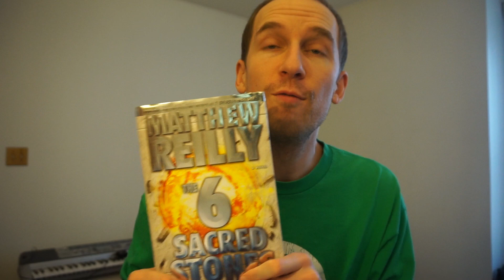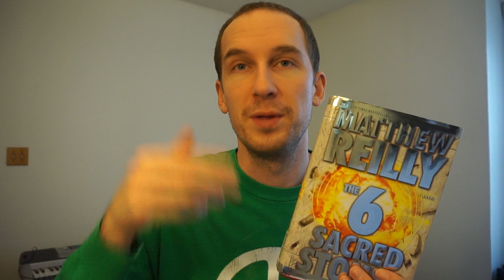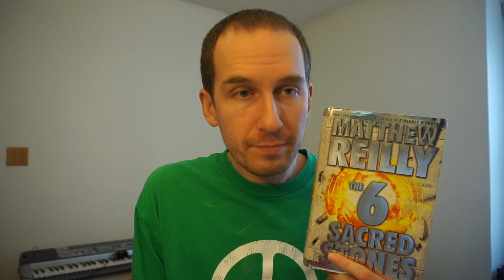The Six Sacred Stones Book Review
Unlocking the secret of the Seven Ancient Wonders was only the beginning... the end of the world is here.

After their thrilling exploits in Matthew Reilly's rampaging New York Times bestseller, 7 Deadly Wonders, super-soldier Jack West Jr. and his loyal team of adventurers are back, and now they face an all but impossible challenge.

A mysterious ceremony in an unknown location has unraveled their work and triggered a catastrophic countdown that will climax in no less than the end of all life on Earth.  But there is one last hope.

If Jack and his team can find and rebuild a legendary ancient device known only as the "Machine," they might be able to ward off the coming armageddon.  The only clues to locating this Machine, however, are held within the fabled Six Sacred Stones, long lost in the fog of history.

And so the hunt begins for the Six Sacred Stones and the all important knowledge they possess, but in the course of this wild adventure Jack and his team will discover that they are not the only ones seeking the Stones and that there might just be other players out there who don't want to see the world saved at all.

The second book in the Jack West Jr. series by Matthew Reilly.  The team comes back for another adventure as the Dark Star threats Earth with radiation the team must visit six locations around the world and place six diamond pillars in underground upside-down pyramids to save the world.  Each pillar has its own reward and so the groups are all in it for themselves.  This book focuses on the introduction and location of the stones, and also the first two vertices.